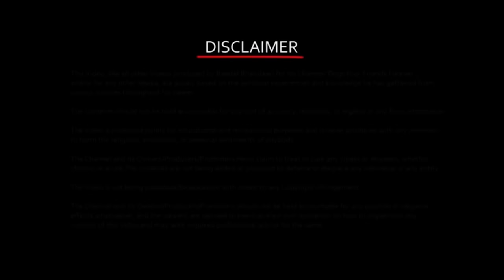Surprised My Daughter with Siberian Husky Puppy As Present (Father & Daughter Love) Baadal Bhandaari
Hello everyone, I'm Baadal Bhandaari and I welcome you to your favorite YouTube channel that's Dogs Your Friends Forever.

In this video, Today I'm going to gift Siberian Husky Puppy Dog to my daughter "Ibaadat". She was asking for her personal Fur Baby for a long time so I decided to give one to my lovely daughter. Bunny - My young son joined me in this video to make it better. The motive of this video is to request you all to please care about your dogs and puppies as your child, or please don't adopt or purchase these cute creatures until you are not prepared.

Link to the previous video about (Dog or Puppy NOT Eating FOOD - Loss of Appetite || Possible Reasons & Solutions) as given below:-

For More Details About Dog Breeds, Grooming, and Diet Charts, Please Call Us Between 09:00 Am to 06.00 Pm on 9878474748 (WhatsApp Enabled) or request the call back by filling the CONTACT US Form

01. Surprise My Daughter - Siberian Husky Puppy Dog As Present
02. Siberian Husky Puppy Dog As Present (Father & Daughter Love)
03. Best New Puppy Surprise For Kids Compilation 🥰 You Try Not to Cry
04. Puppy Surprise Reactions - Tears of Joy
05. Baadal Bhandaari Surprises Daughter Ibaadat! Siberian Husky Puppy
06. Father Surprise Daughter with Puppy!!
07. A New Puppy for My Lovely Daughter!
08. Pet or Dog Breed Care and Grooming
09. Companion Dog Breed Info
10. Dog Life and Breeds
11. Pet Videos
12. Dog Info